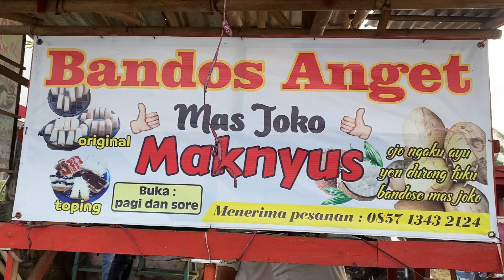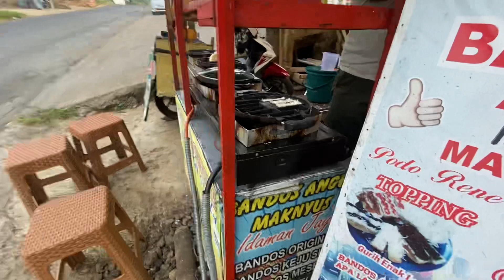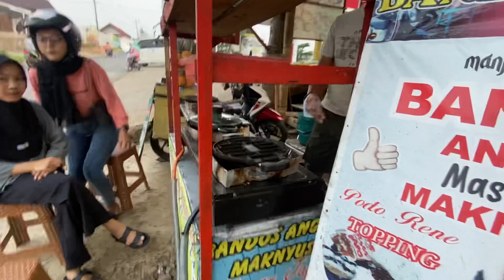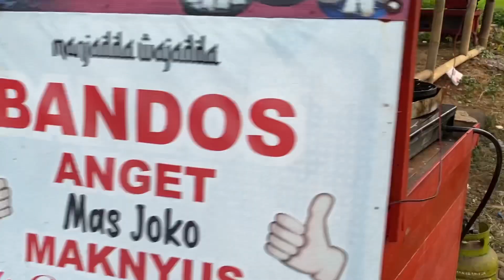MAKANAN INI SEKARANG SUSAH DICARI!